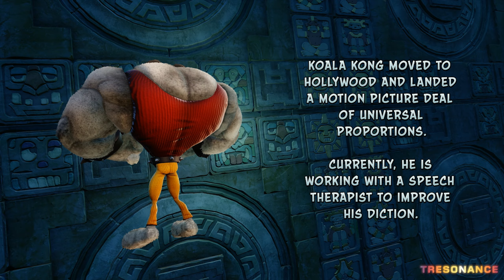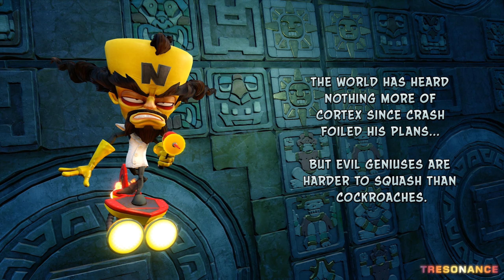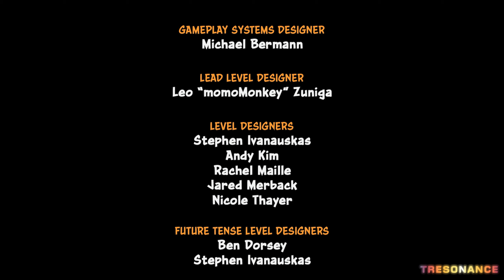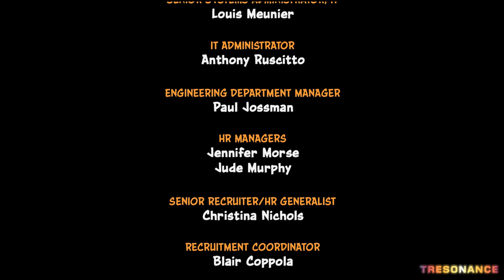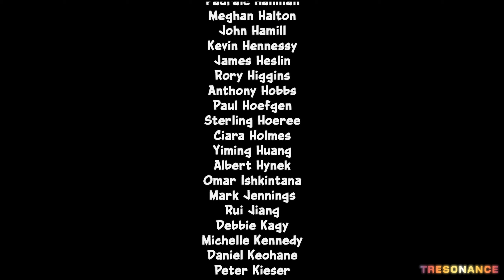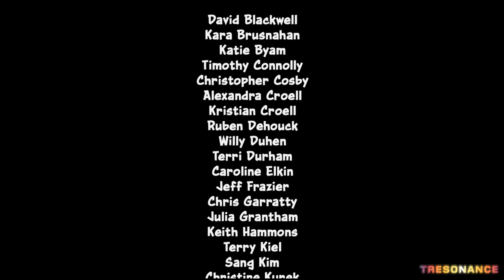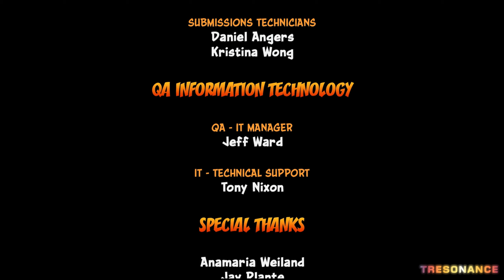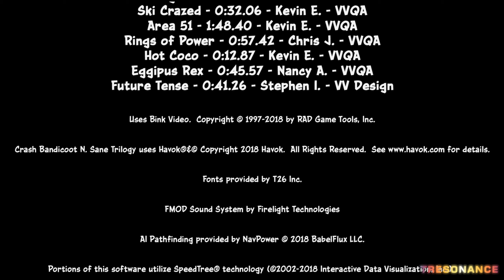Crash Bandicoot 1 | N. Sane Trilogy Longplay - Finale (Part 14 / 14)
It's time to finish things off with Cortex and rescue Crash's waifu in this part of the Crash Bandicoot 1 | N. Sane Trilogy longplay.

We rescue Tawna and defeat Cortex once and for all...?